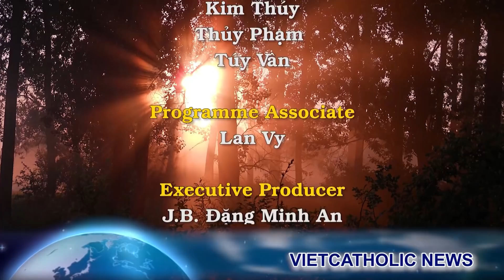🎯 Rúng động_ Trực thăng đánh kho dầu Nga, đỏ rực cả ngày thứ Sáu. Úc tặng Ukraine thiết giáp tối tân